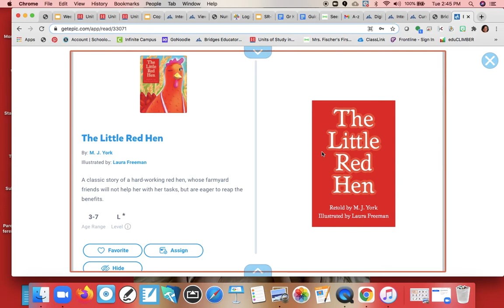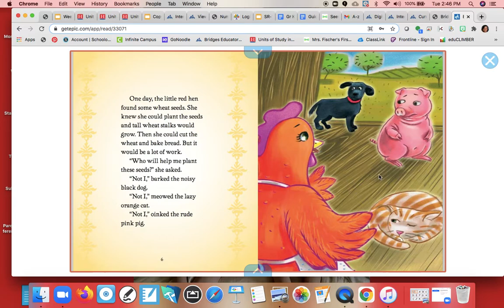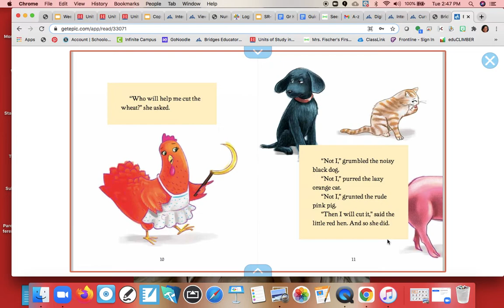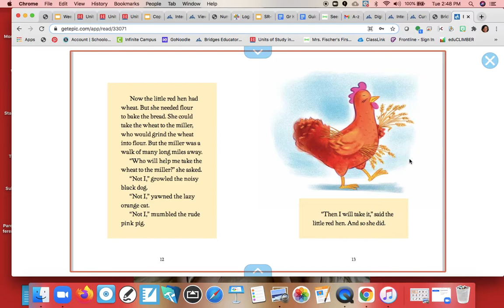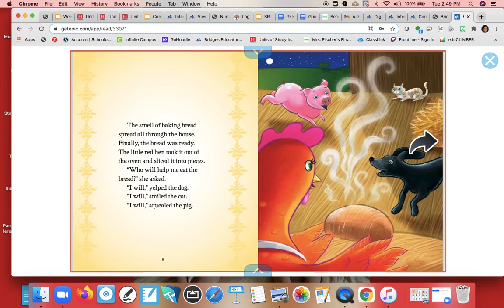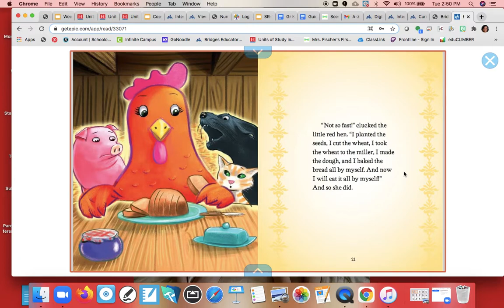The Little Red Hen